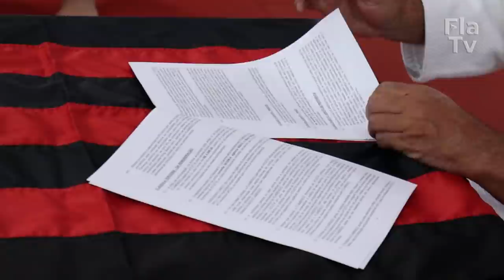Eleudis Valentim e Murilo Gouveia reforçam judô do Flamengo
Entrando no tatame rubro-negro, oss! O judô do Flamengo recebeu mais dois reforços de peso. A judoca da Seleção Brasileira, Eleudis Valentim é a mais nova contratada da equipe.  O técnico Murilo Gouveia também está volta ao clube. O mestre estava no Qatar, onde comandava o exército nacional. Quem conta essa novidade é a repórter Julie Santos. Confere aí, com a FlaTV!